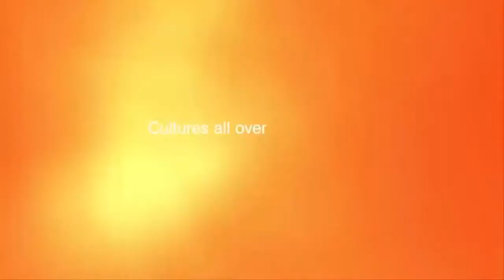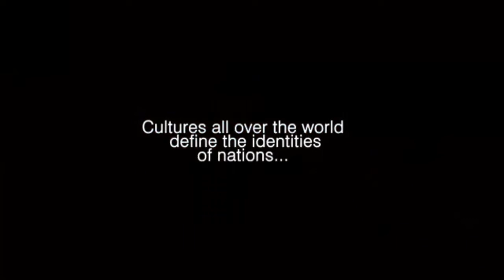Film Screening at the 7th Igbo Conference - Iri Ji Ndi Igbo - New Yam Festival in Igbo land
- 7th Annual International Igbo Conference - 21st April 2018 at SOAS, University of London .

In Igboland, Yam is regarded as the king of crops. At the 7th Annual Igbo Conference which has the guiding theme Memories, Culture and Community, we will be screening a brand new feature length documentary about the New Yam Festival by the award winning film maker Ujuaku Akukwe-Nwakalor. It will be followed by a Q & A with her and a discussion on the way they have approached the documenting of the most famous annual event in Igboland.